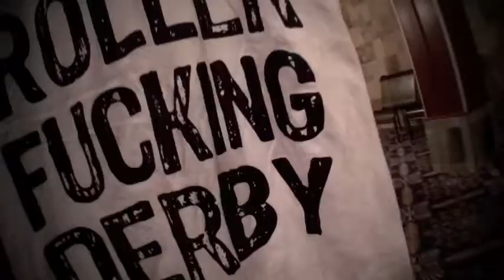Penticton Pistoleras vs. Tar Sand Betties - Rink Rash & Whiplash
November 17, 2012 - Penticton Pistoleras vs. Fort McMurray's Tar Sand Betties.  The Pistoleras took the win with a final score of 125-110.